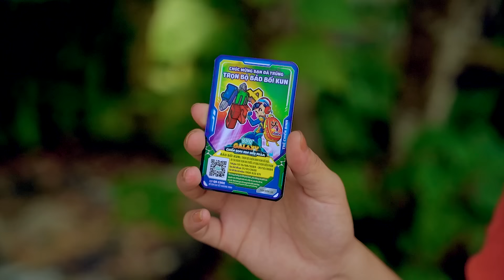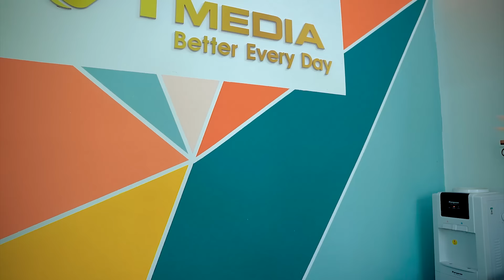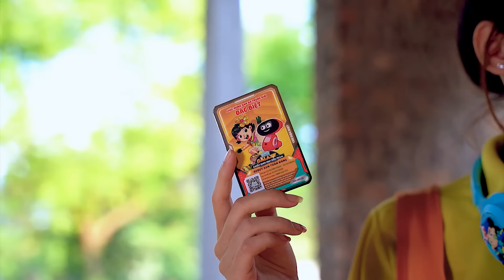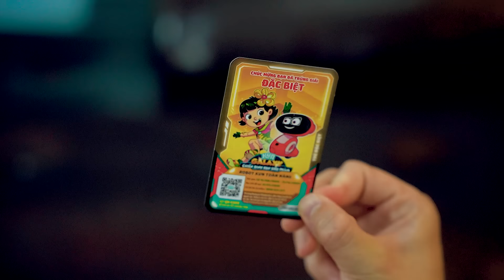Chạy ngay đi! | Gia Đình Tấm Cám Đại Chiến Búp Bê | Sức Mạnh Thần Kỳ Của Bảo Bối Galaxy | Miu Miu TV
Trong cuộc phiêu lưu thú vị này, gia đình Tấm Cám phải đối mặt với quái vật ALPHA hùng mạnh trong một trận chiến hoành tráng. Nhiệm vụ của họ là bảo vệ kho báu Galaxy quý giá, và trên đường đi, họ thể hiện lòng dũng cảm, tinh thần đồng đội và sự quyết tâm. Câu chuyện này, chứa đầy những khoảnh khắc ly kỳ và những bài học chân thành, nhấn mạnh tầm quan trọng của việc đoàn kết để vượt qua thử thách. Việc kể lại Tấm Cám mang đến một góc nhìn mới mẻ và hấp dẫn, hoàn hảo cho người xem

Tham Gia Cùng Miu Miu Team:
 ► About Miu Miu TV :
     • Viral Videos
     • Short Film
     • Music Videos
     • Infographic & Animation Videos